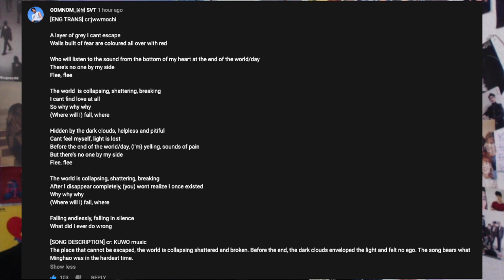THE8 - 那幕 Falling Down Contemporary ART 徐明浩 | Reaction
THIS VIDEO IS ABSOLUTE ART!!!